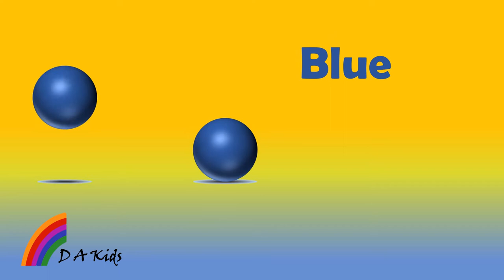Learn Colors | DA Kids | Preschool and Kindergarten education | Toddler videos | Simple learning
This video helps kids learn the colors.